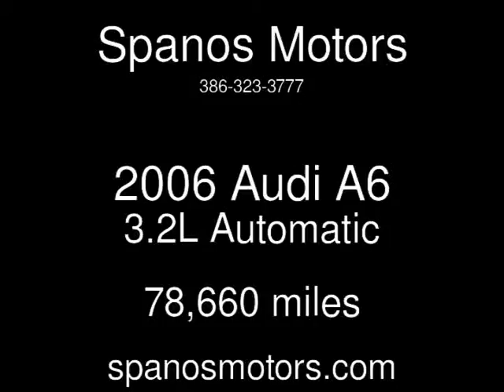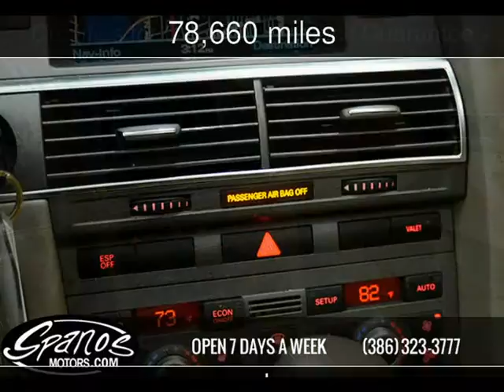2006 Audi A6 3.2L Used Cars - Daytona Beach,FL - 2016-01-19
See more details about this used car This 2006 Audi A6 3.2L with 78,660 miles is for sale at Spanos Motors.